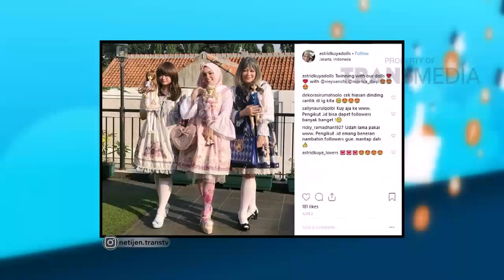NETIJEN - Gak Kerasa, Cinta Kuya Udah Gede Sekarang (18/12/18) Part 2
NETIJEN
TAYANG SETIAP SENIN - JUM'AT PUKUL 14.30 WIB